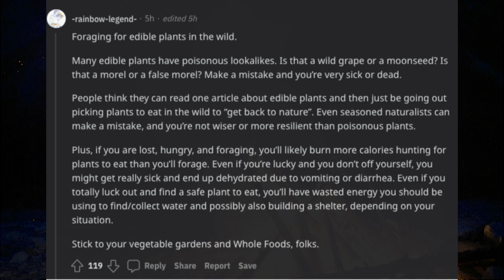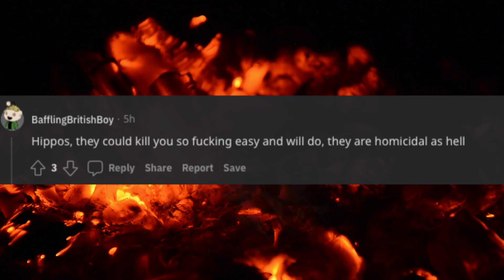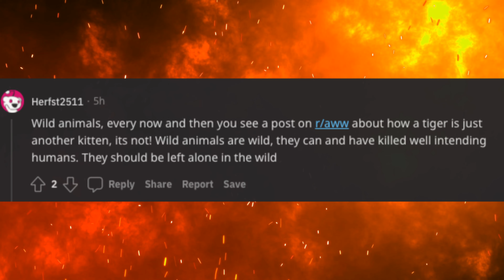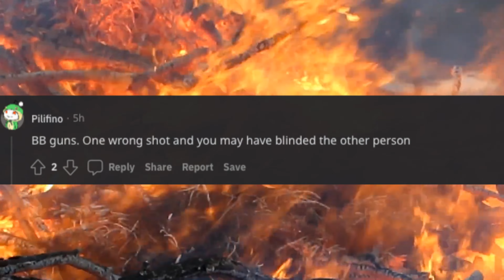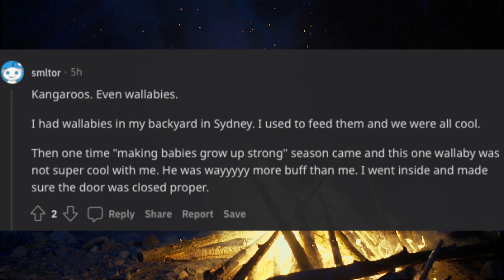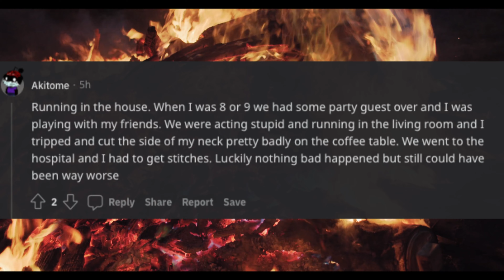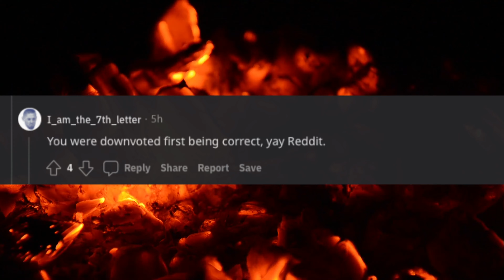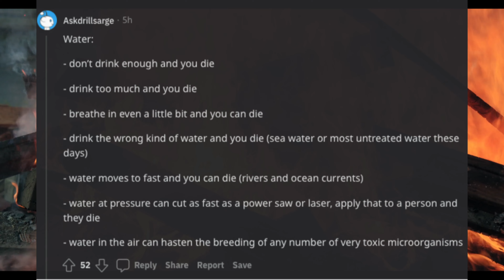What Is Far Deadlier Than Most People Realize? (r/AskReddit) - Part 5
What is far deadlier than most people realize? [serious]